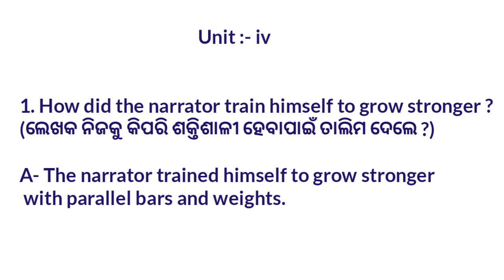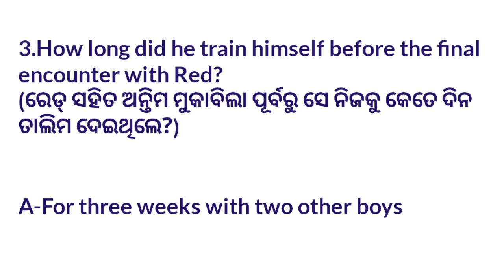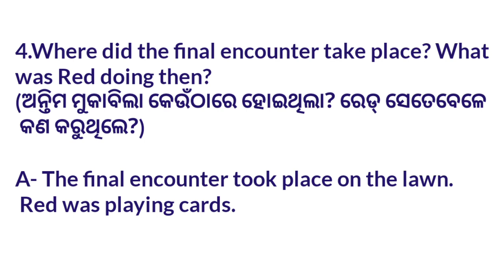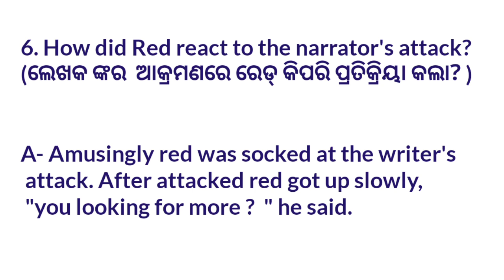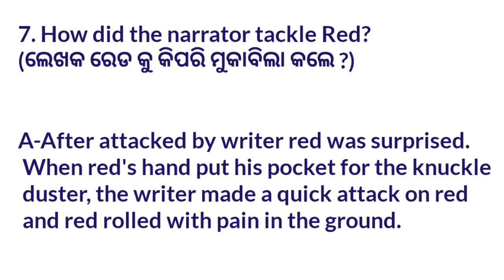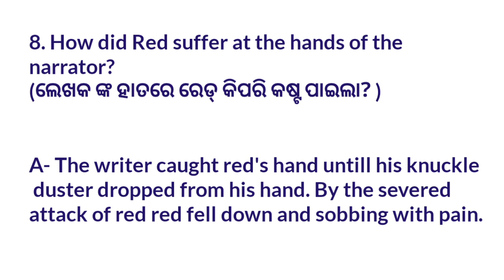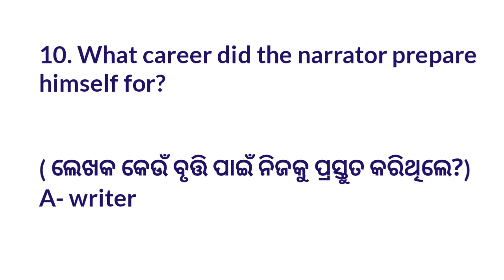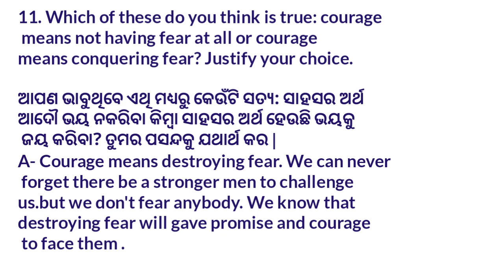Standing up for yourself unit iv question answer l +2 first year English l Arts science commerce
+2 FIRST YEAR (ARTS, SCIENCE, COMMERCE )

ସବୁ ପ୍ରକାରର ବିଷୟ ଶିକ୍ଷା ଦିଆଯାଉଅଛି FIRST YEAR  ପିଲାଙ୍କୁ ପ୍ରଥମ

            👉👉 Online /ofline👈👈

+2 first year Economic (ତର୍କଶାସ୍ତ୍ର ):-

what's app group 👇👇👇
Group(RK TUTORIAL POINT )

Group ( Odisha senior students association )
ରେ ଜଣାଇବାକୁ ଅନୁରୋଧ l

standing up for yourself class 11 in odia unit 4 question answer,